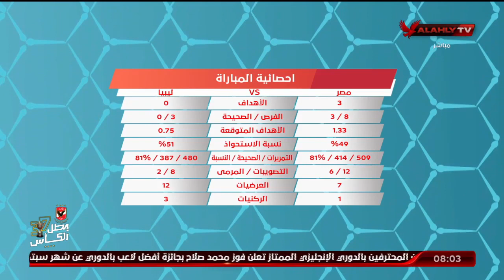أحمد مجدي: فيه خصوم أتمنى أن لا نواجههم في الوقت الحالي هما السنغال أو الجزائر | المحترف